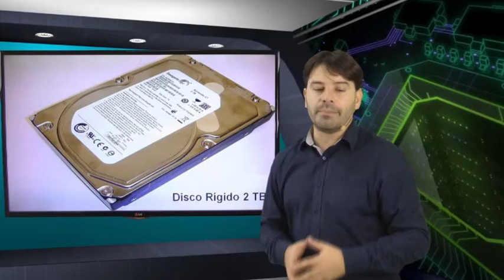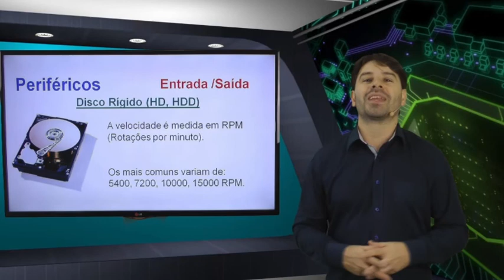Concurso INSS CESPE 2016 - Aula Gratuita - Informática Veon - Aula 89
Aula gratuita de informática sobre conceitos básicos para o concurso INSS 2016 que será realizado pelo CESPE UNB.

Nesta aula grátis o professor descreve o funcionamento dos periféricos de entrada e saída, hd, hdd, disco rígido, hard disk, desempenho, rpm.

Veon Aprovalogo